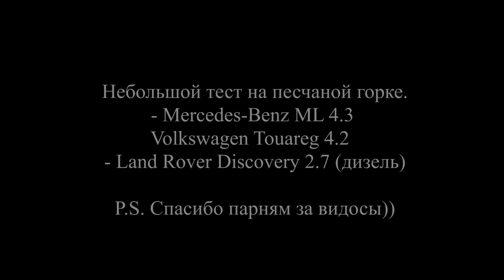Discovery 4 vs Touareg vs Mercedes-Benz ML. Кто круче?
Небольшая "покатушка" на легендарных авто:
- Mercedes-Benz ML 4.3
- Volkswagen touareg 4.2
- Land Rover Discovery 2.7
Попробовали свои силы данные авто при подъеме в крутую горку. Спасибо парням за видосы, мне к сожалению не удалось поприсутствовать на данном мероприятии.